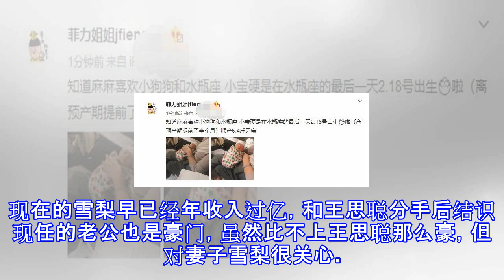王思聪前女友雪梨生下6.4斤宝宝，这件东西看出她的身体近况好坏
王思聪前女友雪梨生下6.4斤宝宝，这件东西看出她的身体近况好坏 就在2月19日当天，网络红人雪梨在网上晒出了自己和宝宝的照片，前段时间被网友们在谢娜生长期间拔出的怀孕明星中就有雪梨，当时肚子已经很大了，网友猜测应该也是在春节之后生产，没想到宝宝来的这么快。作为王思聪的前女友，雪梨在众多“女友”中算得上是最有智商和情商的一位，之前因为王思聪带其他女友在万达自家的酒店开房，而且前台还为二人登记了名字，曝光后王思聪对自己酒店这样的做法也是心酸不已，没想到自己入住也进行了身份登记。雪梨在和王思聪交往的期间二人有关于恋爱的要求细节，其中就涉及到王思聪不允许背着女友在和其他女性有染，在事件曝光后在雪梨最终...